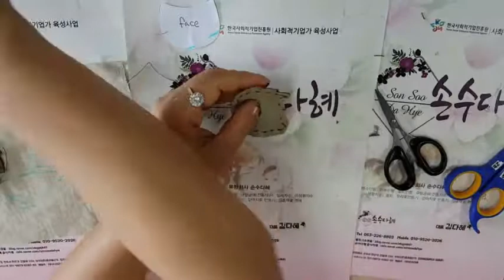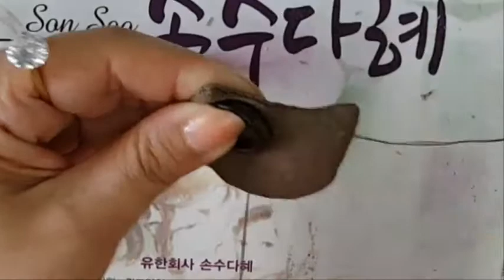부엉이 숄더백 만들기 3.가방 앞면(③-③부엉이 얼굴)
예쁜건 물론 실용성도 한층 UP!!!된
손수다혜의 손바느질 DIY 패키지 제 6탄!

개성만점 부엉이 키링, 부엉이 브로치에 이은
이야기가 있는 부엉이 숄더백!!!

간단하게 숄더백 하나만 해도 스타일 UP!
국내외 여행시,
여권이나 휴대전화 등
필수 소지품만 넣어가지고 다니기에도
Very GOOD!!! 아주 좋아요~~!
(바닦 넓이가 있어 가방안에 여러가지 꽤 많이 들어가요~)

5편 - 가방 앞면(부엉이 얼굴)

이미 완성하신분이라면,
조금 더 쉽게 만들어 볼 수 있어요~

워밍업을 마치신 중급입문자분들께 추천합니다.

난이도★★☆

손수다혜의 부엉이 숄더백 만들기 DIY 패키지 상품도 구매하시고,
더욱 자세한 작품 설명과 , 다양한 완성작품 구경하러 놀러오세요~!!

또한 옥션, 지마켓, 11번가에서 손수다혜를 검색하시면 손수다혜의 다채로운 손바느질 DIY 패키지를 만나 보실 수 있습니다.